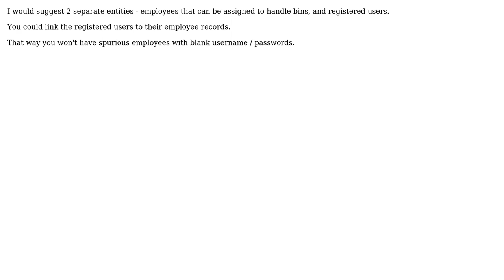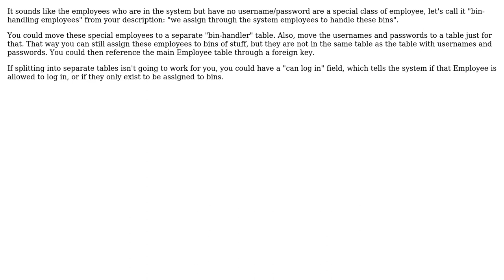Software Engineering: User management data - the need for a username and password (3 Solutions!!)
Software Engineering: User management data - the need for a username and password

With thanks & praise to God, and with thanks to the many people who have made this project possible! | Content (except music & images) licensed under CC BY-SA | Music | Images & others | With thanks to user SeraM user psr user Joseph user FrustratedWithFormsDesigner and the Stack Exchange Network Trademarks are property of their respective owners. You are responsible for your own actions.